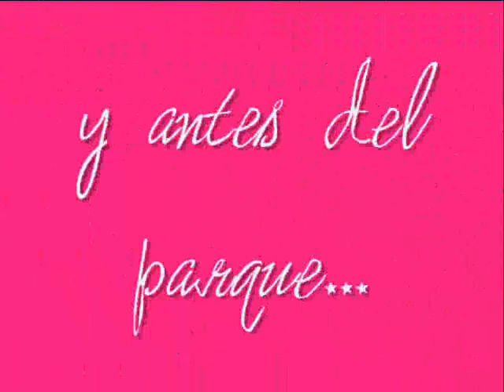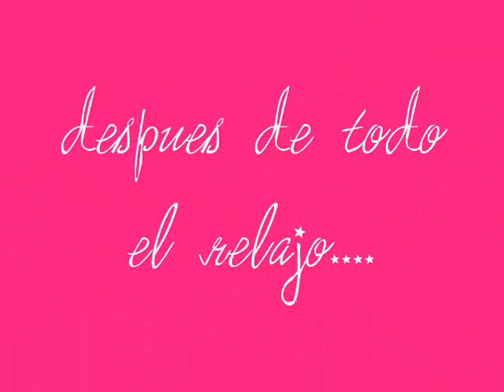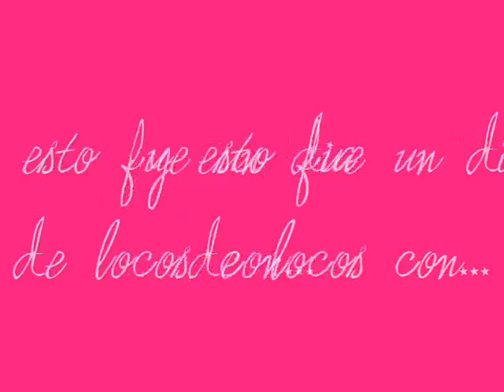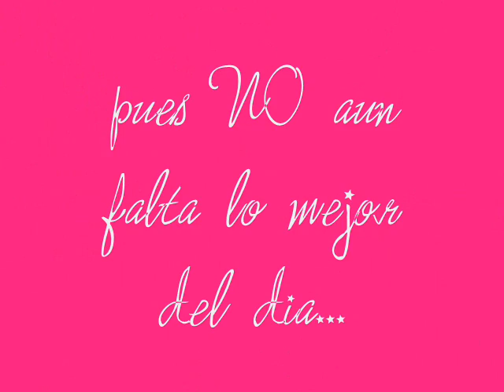fiin dee semanaa